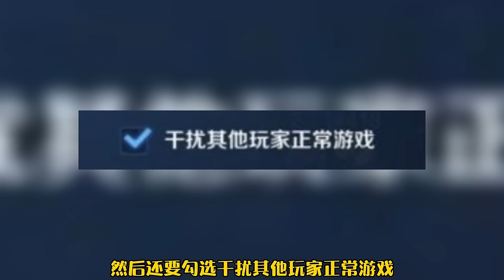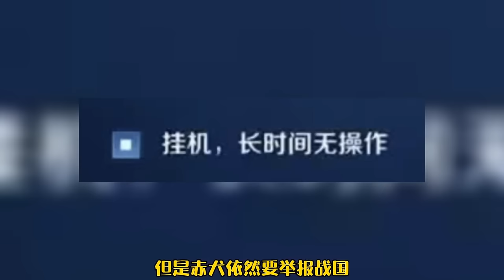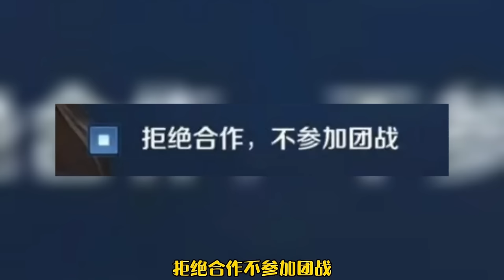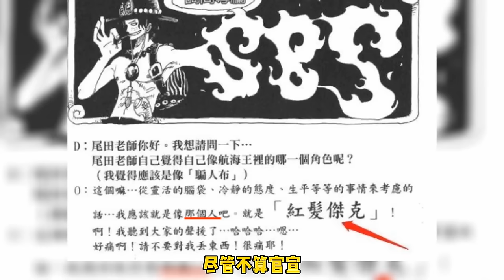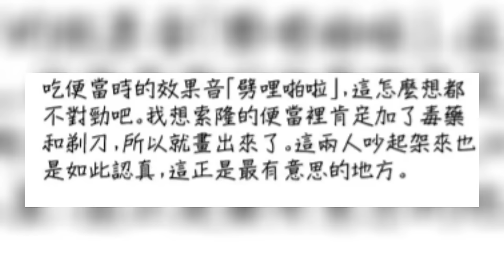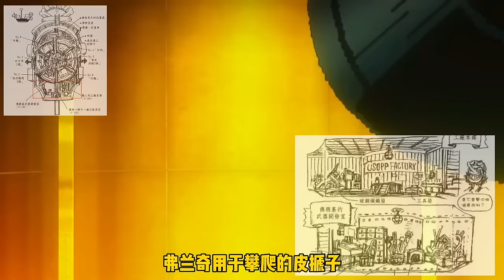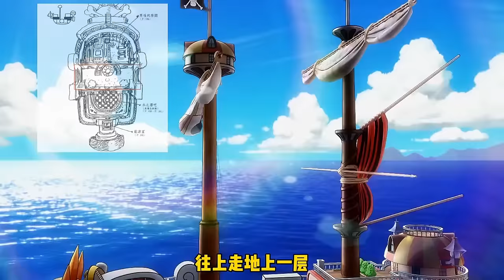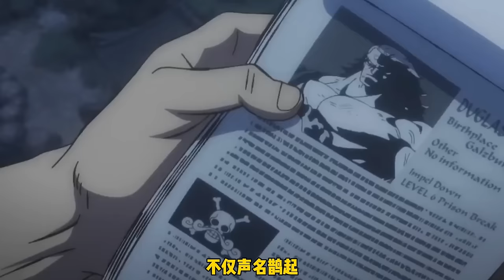草帽團最適合的副船長是誰？ 全員都能獨當一面，但只有索隆才是最終答案！